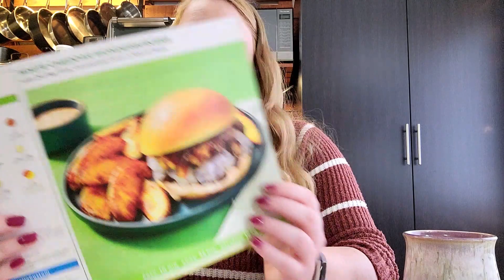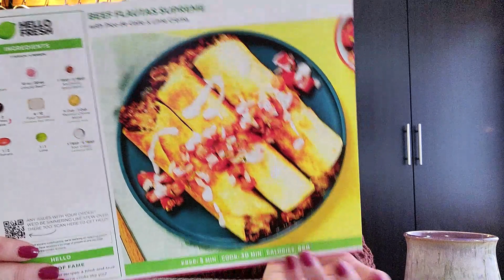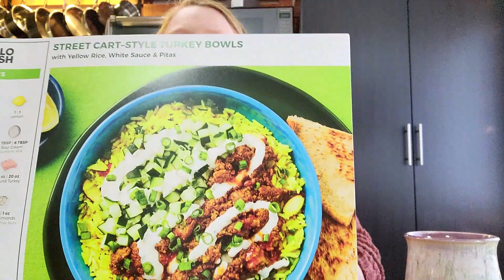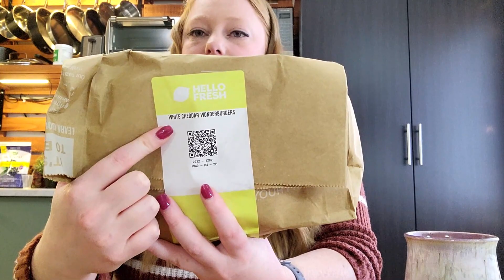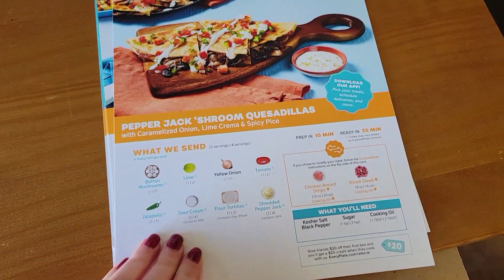Vlogmas Day 5 - A Very Realistic (and chatty) Day In My Life - December 5, 2022 - Krafty Kristina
Happy Holidays! I can't wait to share my December with you. Grab your knitting, your advent projects, gift knits, and something delish and let's celebrate all month long.

O T H E R // A F F I L I A T E L I N K S